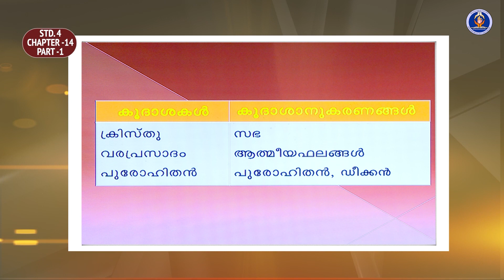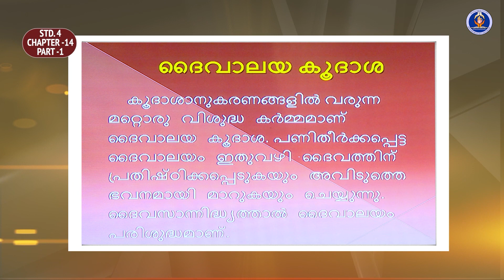Class 4 Chapter 14 Part 1 Episode 27